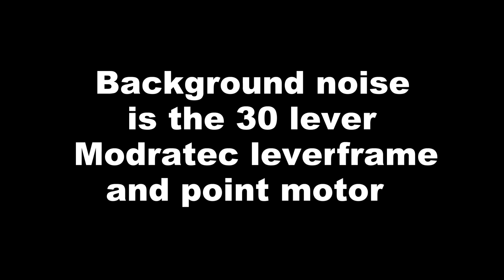signals for gordon 250523A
A short video of a couple of my signals.  Turn up the sound for maximum enjoyment.